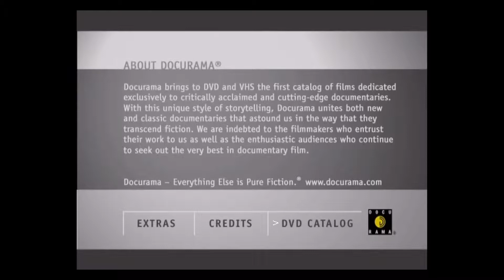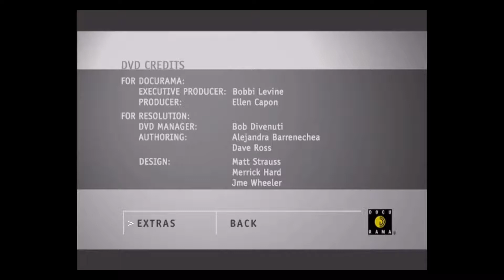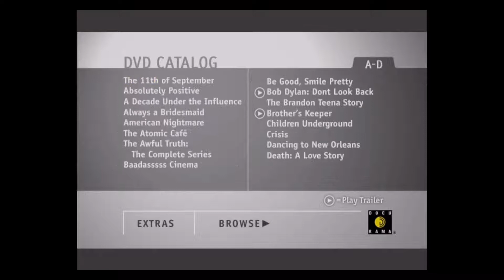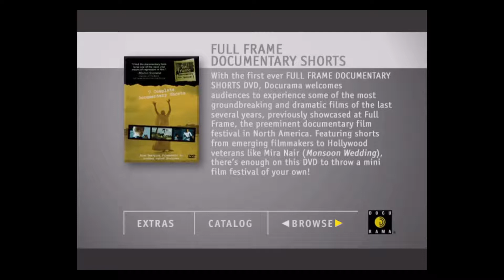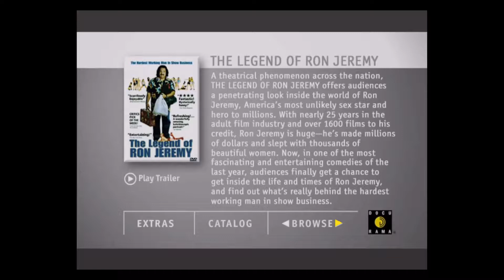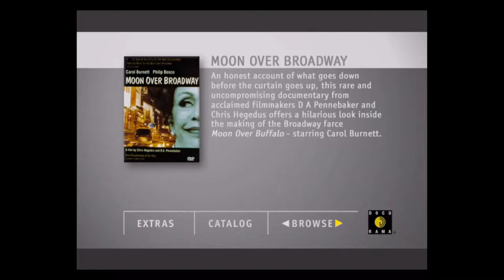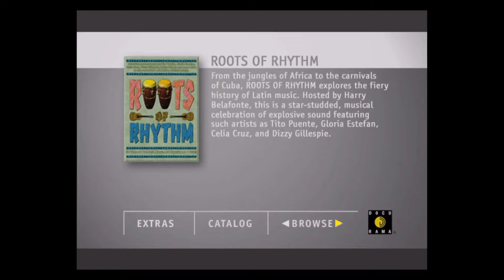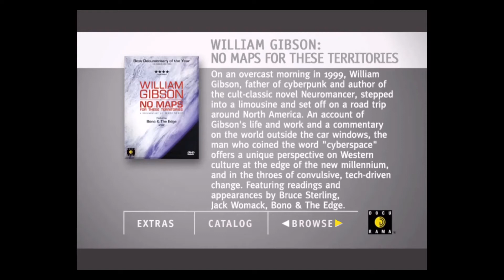Sing Faster: The Stagehands' Ring Cycle DVD Walkthrough